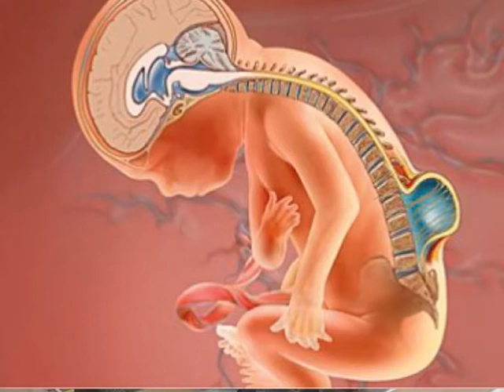POR LAS NIÑAS Y NIÑOS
Tras la consecución de la casa terapéutica de la Fundación 'FUNDAMIEL', funcionarios, comerciantes e industriales, con la colaboración de músicos y empresas de comidas, realizaron la tradicional Cena de Gala. Un emprendimiento para destacar y participar gratamente.